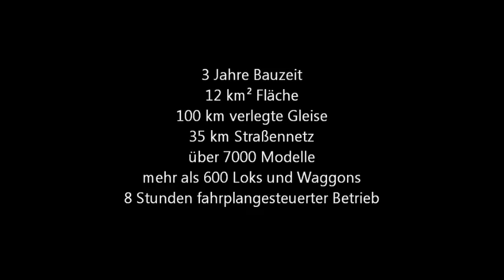EEP6 Bahnhof Nienburg / Weser (Teil 3)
Hallo EEP-Freunde...

Ich möchte euch heute nach über 3 Jahren Bauzeit das Anlagenprojekt "Nienburg (Weser) vorstellen.
Während der Bauphase gab es auf den EEP Treffen in Bremen bereits viele Einblicke in die Anlage.
Zwischendurch habe ich auch Bilder als Anschauungsmaterial und Beispiele in Threads eingefügt.
Die Reaktionen waren immer positiv, also lasst mich das Projekt nun "kurz" vorstellen:

Die Stadt Nienburg liegt im Herzen Niedersachsen, etwa auf der Mitte zwischen Bremen und Hannover und ebendiese Bahnstrecke (KBS 380) durchquert die Stadt.

Der Schwerpunkt sollte, wie konnte es auch anders sein, auf dem Bahnhof liegen.
Für die korrekte Darstellung des Gleisbildes habe ich ständig mit den örtlichen Fahrdienstleitern in Kontakt gestanden,
um die Umgebung realistisch zu gestalten, habe ich mir Fotos und Notizen bei zahlreichen Recherchen vor Ort gemacht.

Sicherlich kann die Anlage keinen Anspruch auf Vollständigkeit erheben und so blieb es bei diesem Projekt auch nicht aus, einige Details einzusparen.
Das Gleisbild, die Art der Bepflanzung (nicht jedoch die Mengen) und die Gebäude spiegeln bis auf wenige Abänderungen das Vorbild wieder.